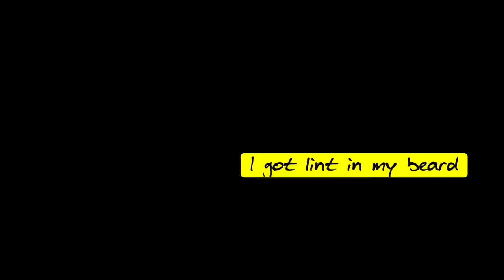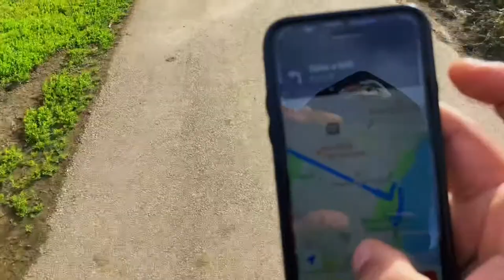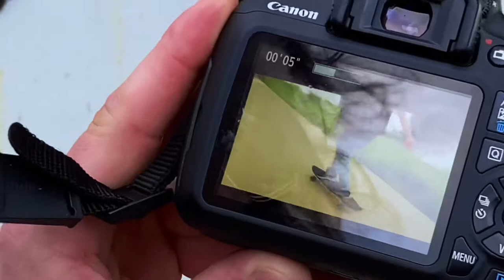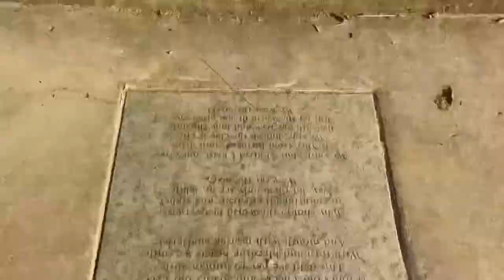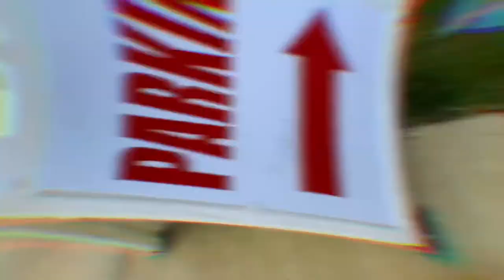Long boarding @ Riverscape with MitchWilly) (S1. EP:5)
SALIENTO VLOGZ: Ep.5
Otw to Blind Bobs we found a cool ass place by the water !!!